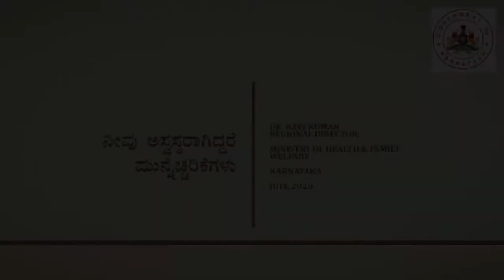18 Precautions if you are unwell, Kannada